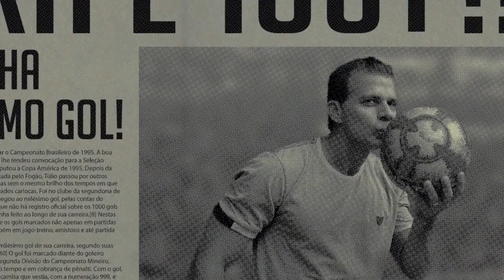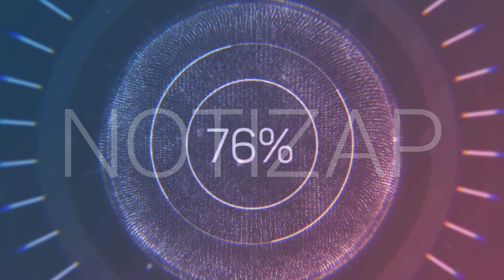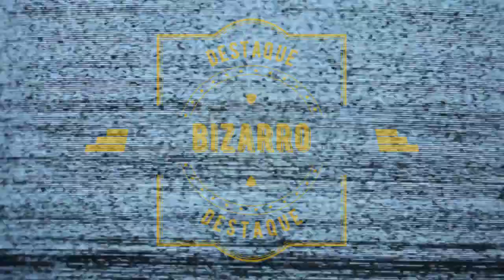Jornal André Amorim - 4 a 6/12/2020